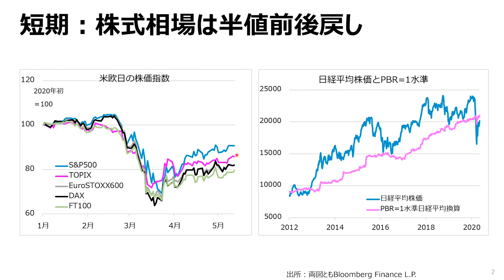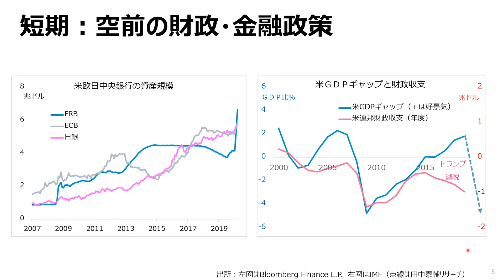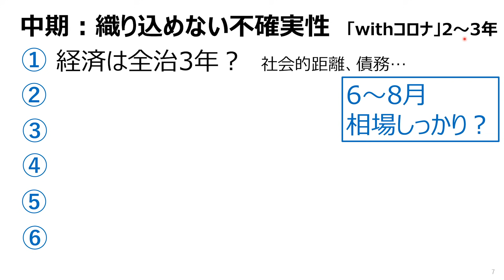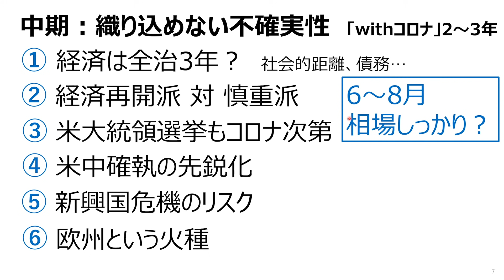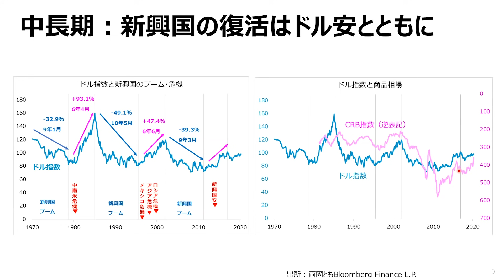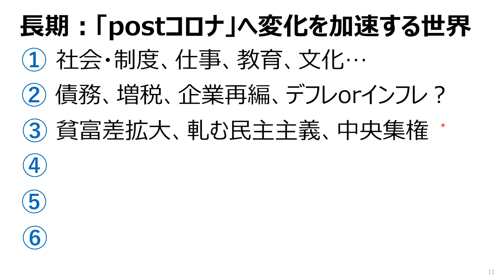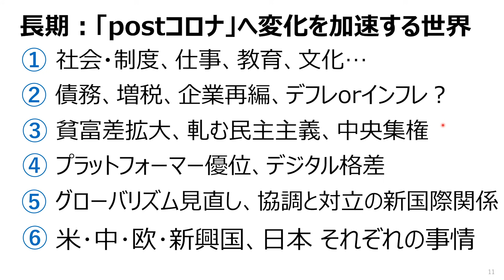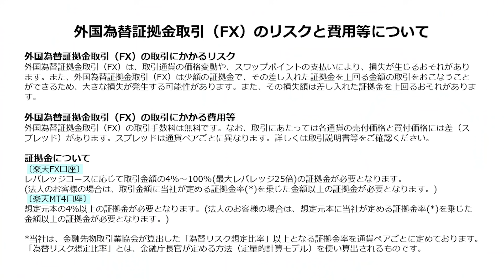変わる世界 見直す投資 困ったことに（田中 泰輔）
変わる世界・見直す投資、困ったことに（前編）